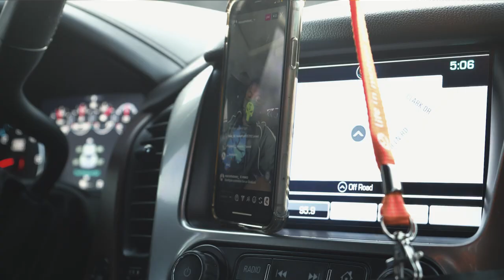Mansaborie Conde's Professional Boxing Debut | (Documentary - GH5)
Directed by Geoff Stone
Filmed with GH5
Photography with Fujifilm X-Pro3 & X100F

Mansaborie "The Punisher" Conde's Professional Boxing Debut
Coached by Calvin Ford & Kenny Ellis
12/19/2020 3rd Round TKO
Escape Ballroom, Greenville, South Carolina

Thank you for stopping by and watching this film!